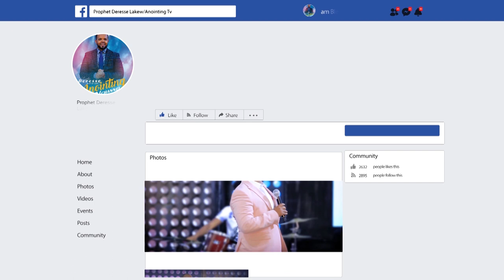የብላቴናው ክፉኛ ስቃይ...||MAN OF GOD PROPHET DERESSE LAKEW